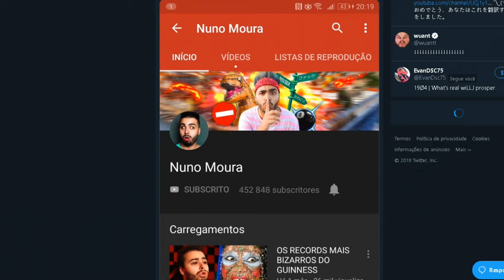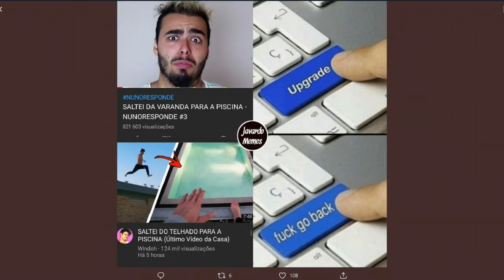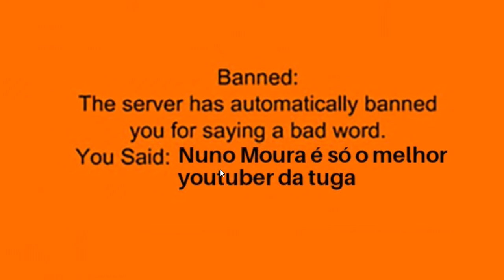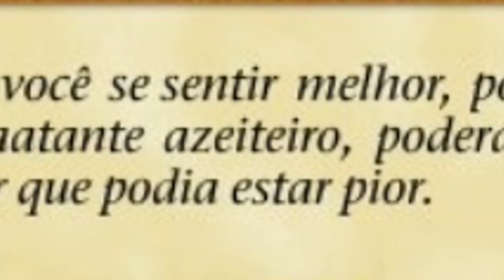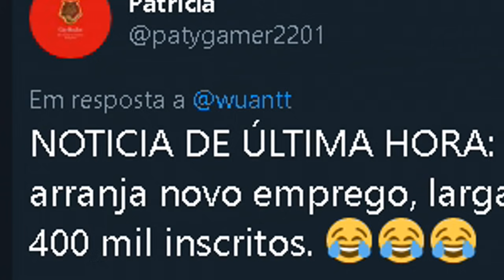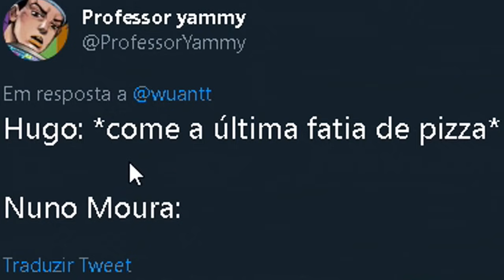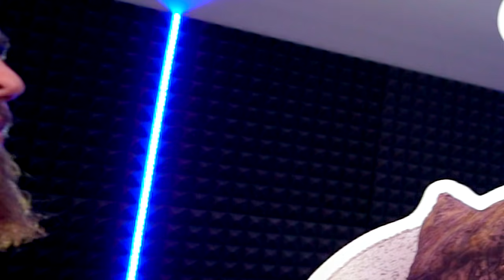NUNO MOURA: O PIOR CANAL DO YOUTUBE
é tudo na brincadeira sigam o canal do meu cota nuno :D

Nuno moura
Pior canal
Canal
wuant